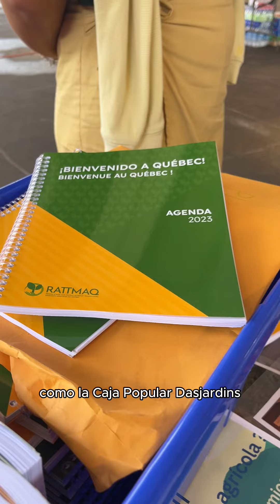2 Presentacion Rattmaq final final 1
Explicación sobre lo que la RATTMAQ (Le Réseau d’aide aux travailleuses et travailleurs migrants agricoles du Québec o Red de Ayuda a Trabajadoras y Trabajadores Temporales Migrantes Agrícolas de Quebec) puede hacer por los trabajadores. Servicios que ofrece, información, asesoría jurídica, orientación sobre derechos.